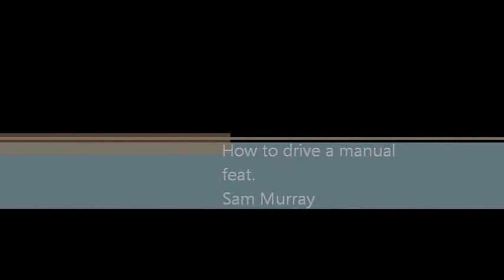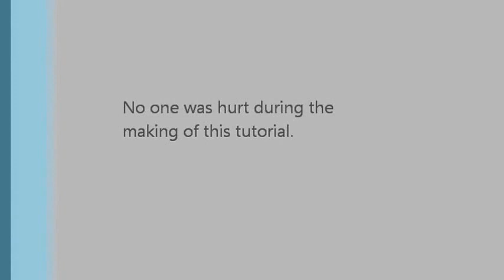How to Drive a Manual Car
Only way you should drive a car.